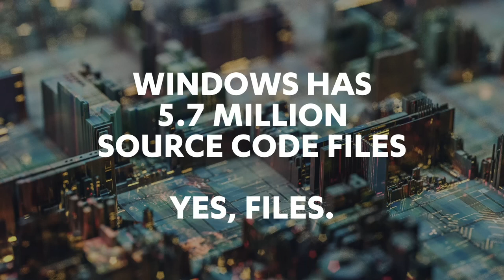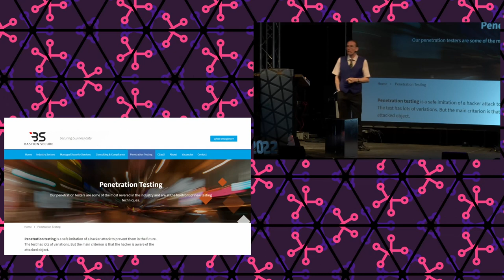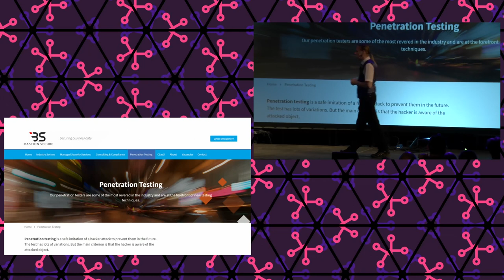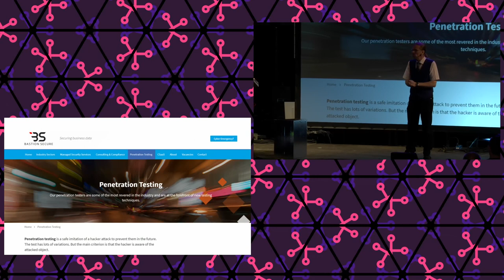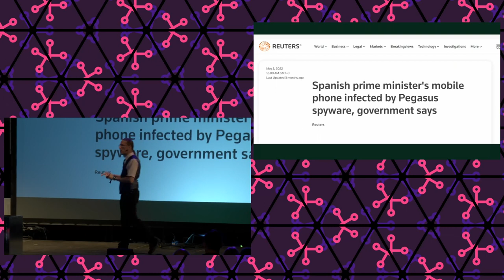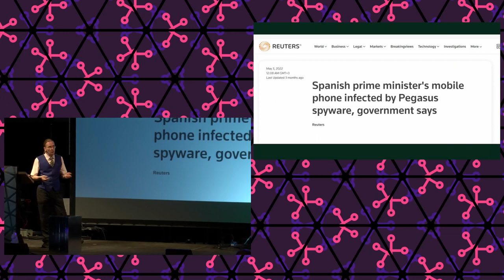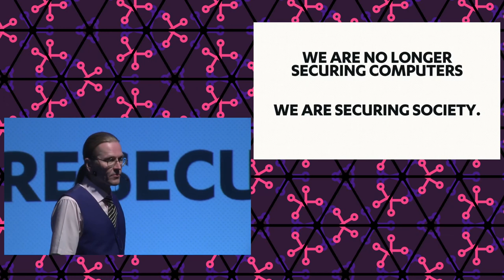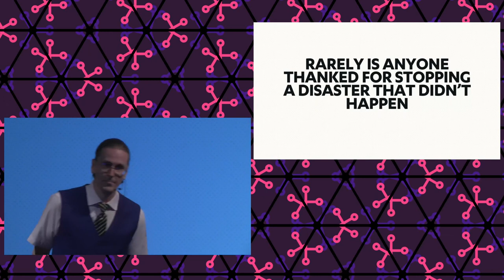2022 - The Best Worst Thing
This is a submission for a keynote talk at MCH2022. The Internet is both a familiar, comfortable place as well as a bottomless rabbit hole you can lose yourself in. The Internet has always been like this from its inception, the difference now is the scale and consequences are almost immeasurable - and it tests the limits of human imagination. When you look into the mirror of the Internet what you see reflected back depends on what you are looking for. It has become largely a reflection of yourself.

Some inventions are so good that they change the world. When a new innovation is useful enough, we no longer want to live without it – and once a technology is practical enough, it soon becomes compulsory.

Electrical networks are a good example of this. While it is hard to imagine modern life without electricity, electrical networks are a fairly recent invention. Nowadays, a power outage brings everything to a halt. If an outage is extensive, not only homes will be affected – shops and factories also close. Once these networks are down, society will be offline. Modern society could only last for a few days in a complete power outage.

If the Internet were to fail, the impacts would be much less dramatic. Society would not stop during a network outage. Factories would continue to operate. Information would flow via TV antennas and FM radio. Of course, work would be much more difficult without network connections. Most monetary transactions would also cease. In a nutshell, internet outages are expensive, but they don't kill people.

I predict that, before long, the information network and electrical network will be equally important to our society. Before long, much like a power outage, a network outage will bring life to a halt. In fact, before long, a network outage will also mean a power outage.

Electrical networks have been highly beneficial, but we have become highly dependent on them. The same is now happening in relation to information networks. The electrical network needs the information network to work, and vice versa. Technological development is changing our society in a fundamental way. This dependency is happening on our watch.

Mikko Hypponen